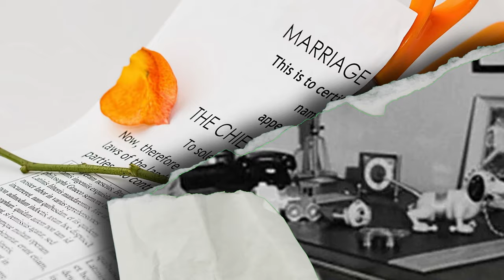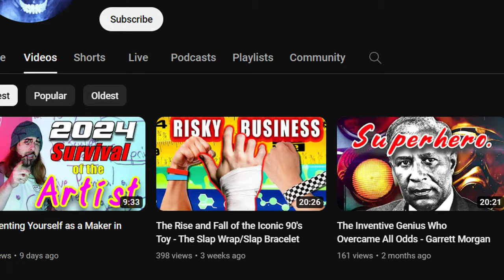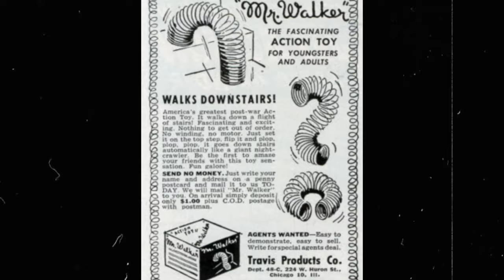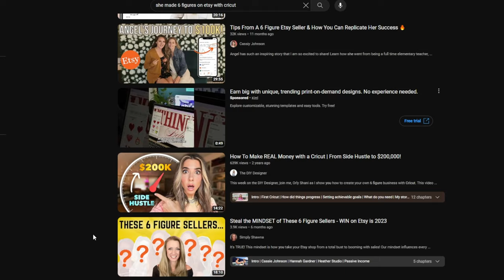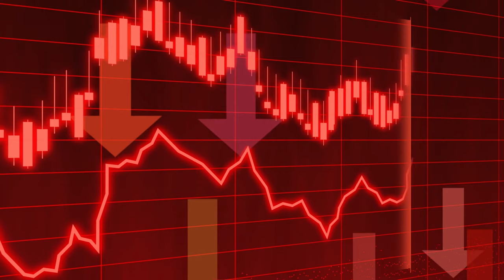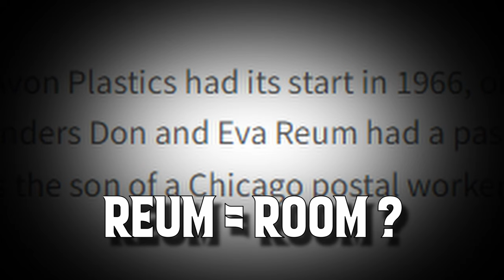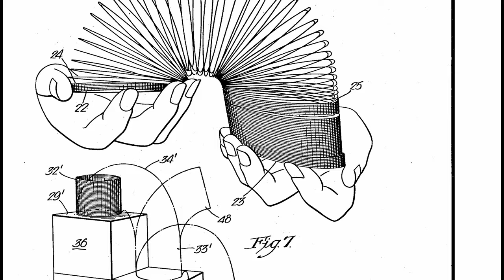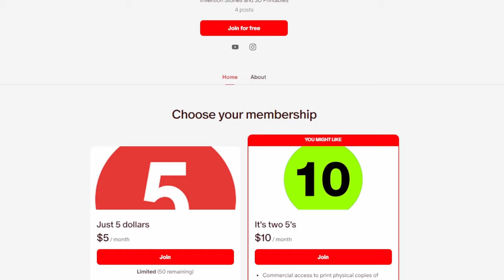The Downward Spiral of the Slinky's Inventor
A recently married young engineer busy with a new design to suspend ship navigation instruments discovered one of the most iconic toy inventions that changed the world, his wife playing a pivotal role in expanding and maintaining the brand. However, not all was sunshine and rainbows as the inventor looked for greener pastures. This novelty is found in most homes today around the world and has even been to war!

Brace yourselves for the product development rollercoaster of the invention of the slinky!

GIANT Genuine Slinky

3 Original Slinkies around $10!

Get inspired to make your own stuff by stories of success and the hard lessons learned by other makers/inventors of the past!

I release 3d printables on Cults3D!
Any support/downloads directly supports my work as an artist and content creator, thank you!

I LOVE my 3 Elegoo 3D Printers. They make printing EASY and AFFORDABLE!

MERCURY (EPIC).

THE OTHER SIDE (EPIC).

Toyland 2013 Documentary on Amazon Prime Video